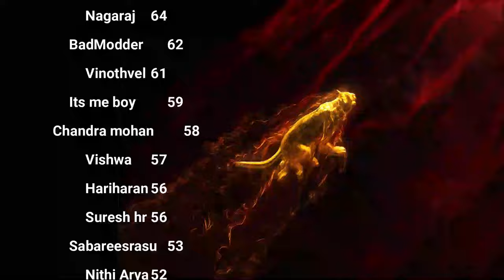பிரம்மச்சரியம்: உலகளாவிய சமூகத்தை உருவாக்கும் அதிரடி திட்டம்! Day 43 S12 Celibacy Yoga Meditations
Timestamps:
00:00:00 - Introduction and updates on our celibacy challenge
00:05:00 - Expanding our community globally and future plans
00:10:00 - Addressing questions about celibacy and family expectations
00:15:00 - Discussing the challenges of remaining unmarried in society
00:20:00 - Exploring perspectives on marriage and spiritual growth
00:25:00 - Concluding thoughts and how to join our community

In this video, we delve into the expansion of our celibacy community and address various questions from our members. We discuss the importance of celibacy in personal growth, overcoming societal pressures, and finding inner peace. Join us as we explore the challenges and benefits of the celibate lifestyle.

XXXXXXXXXXXXXXXXXXX
XXXXXXXXXXXXXXXXX

Discover the incredible benefits of celibacy for personal growth and self-discovery. Learn how to overcome challenges in celibacy practice and build a supportive celibate community. Explore the positive impact of celibacy on mental health improvements and emotional intelligence. Delve into the spiritual aspects of celibacy practice and understand the difference between celibacy vs. abstinence. Uncover how celibacy affects relationships and debunk common misconceptions about this lifestyle choice.
Embark on a journey of creating celibacy support groups and fostering self-discipline development. Examine the long-term effects of celibacy on health and navigate celibacy in the modern dating world. Gain insights on how to explain celibacy to friends and family while dealing with societal pressure. Experience celibacy as a form of self-care and a tool for self-reflection. Find out how to maintain celibacy in long-term practice and discover its impact on future relationships.
Learn about celibacy in different age groups and how it can lead to better self-understanding. Explore celibacy as a path to inner peace and its role in personal transformation. Understand how celibacy can improve communication skills and focus in daily life. Embrace celibacy as a journey of self-discovery and personal empowerment. Discover how to find like-minded celibate individuals and build a strong community.
This video offers valuable insights into celibacy as a spiritual awakening and its role in holistic living. Whether you're curious about the celibate lifestyle or looking to deepen your practice, join us to learn how celibacy can be a powerful tool for intentional living and personal development. Unlock the potential of celibacy to transform your life, enhance your emotional wellbeing, and achieve greater mental clarity and self-love.